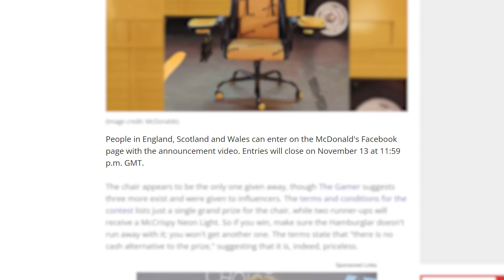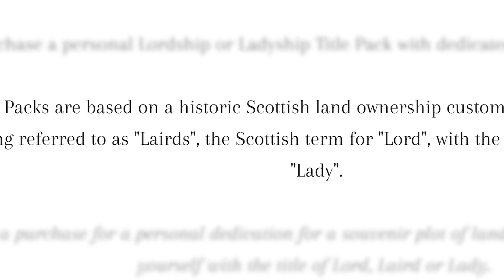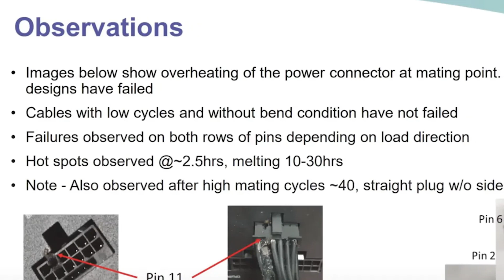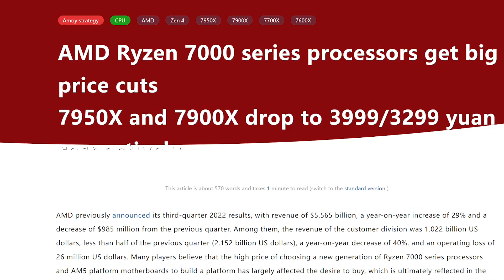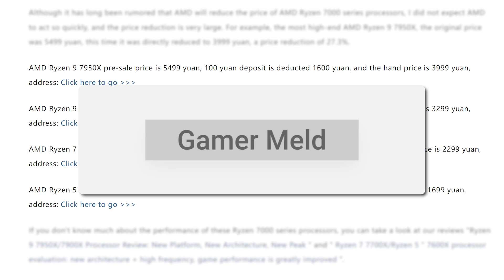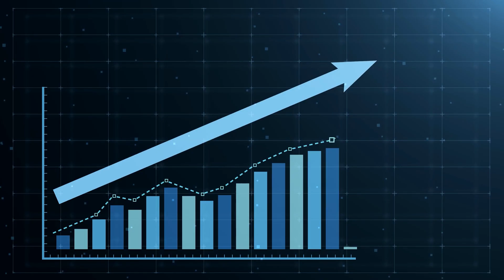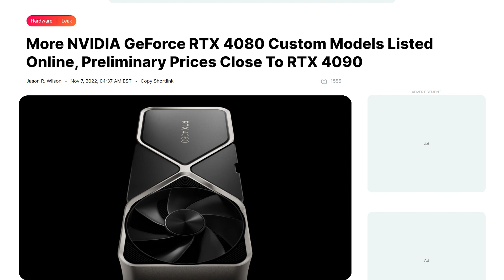RX 7900 CRUSHES Nvidia?!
AMD's new RX 7900 XTX and potentially even the RX 7900 XT crush Nvidia's RTX 4080, Ryzen 7000 gets a price cut, RTX 4090 is getting this and this is not good!

TIMESTAMPS
0:00 Intro
0:16 What's Happening
2:16 RTX 4090 Gets This
3:25 Ryzen 7000 Price Reduction
4:55 RX 7000 Crushes The RTX 4080